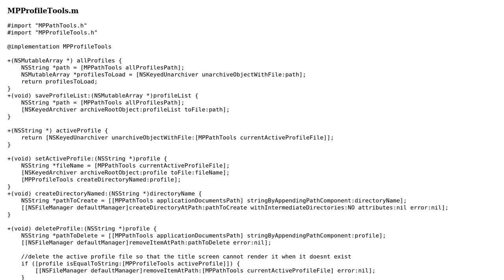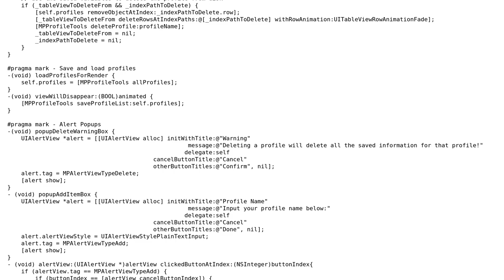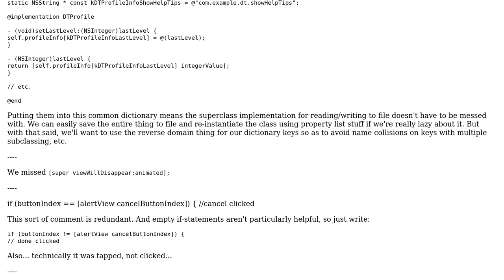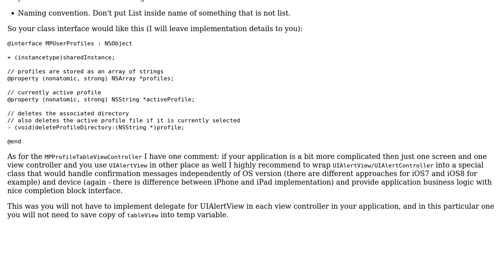Saving Separate User Profiles (2 Solutions!!)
Saving Separate User Profiles

With thanks & praise to God, and with thanks to the many people who have made this project possible! | Content (except music & images) licensed under CC BY-SA | Music | Images & others | With thanks to user sha user nhgrif user bazola and the Stack Exchange Network Trademarks are property of their respective owners. You are responsible for your own actions.